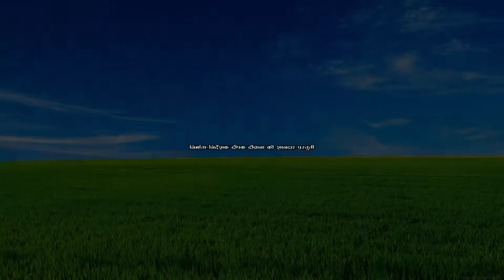बियाह राइत के घटना maithili comedy new#मैथिली कॉमेडीdhorbacomedy